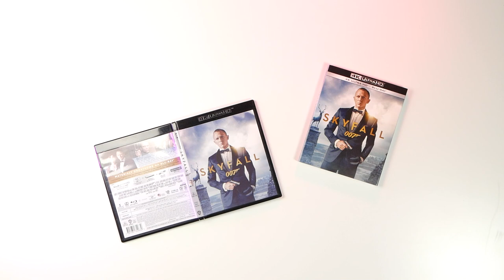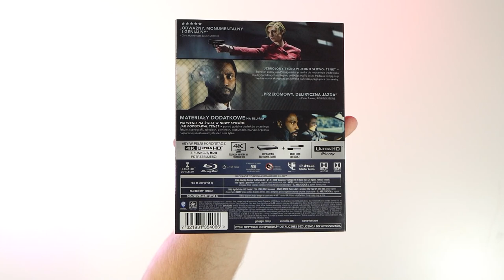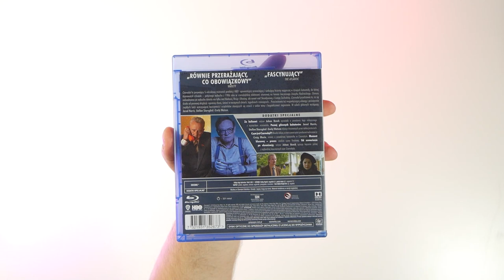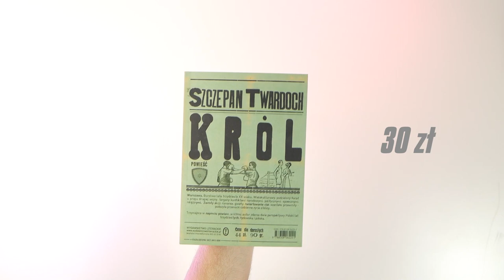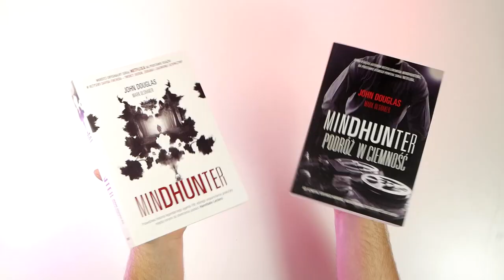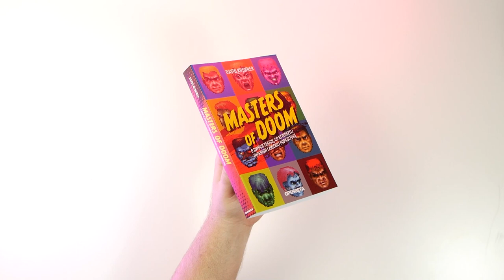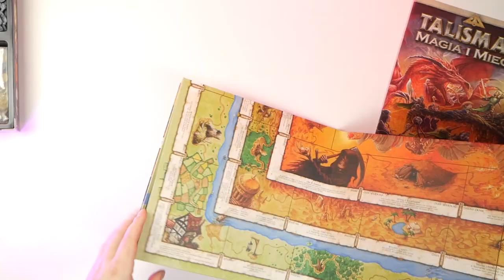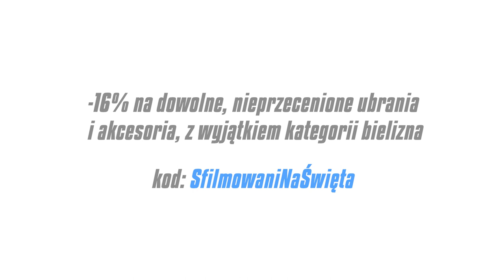Poradnik prezentowy 2020 LAST MINUTE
U nas zawsze LastMinute, czyli mały świąteczny poradnik prezentowy dla zapominalskich! Troszkę się rozgadaliśmy, a rzeczy o których mówimy są z przeróżnych światów, więc mamy nadzieję, że każdy znajdzie coś dla siebie.

UWAGA! Ceny, które podajemy w materiale są orientacyjne/uśrednione, więc zawsze jest szansa, że znajdziecie gdzieś tańszy wariant na własną rękę.

SPIS TREŚCI:
00:00 Wstęp
02:27 Skyfall 4K
03:32 Tenet 4K
04:59 Władca pierścieni 4K
07:16 Czarnobyl Blu-Ray
08:59 Wsparcie kin
11:09 Książki okołoserialowe
11:42 Król
12:09 Outsider
12:30 Mroczne materie
12:42 Przyjaciele
13:09 Obligatoryjny Fincher
14:22 Album Cyberpunk 2077
15:20 Masters of Doom
16:06 Uwaga Spoiler!
18:21 Magia i miecz
20:35 Hanayama Puzzle
21:57 Zniżka do Othertees
22:58 Podsumowanie